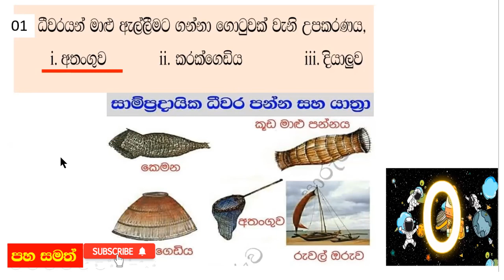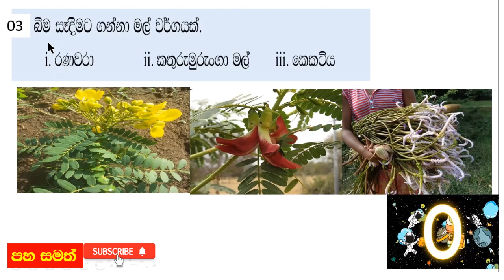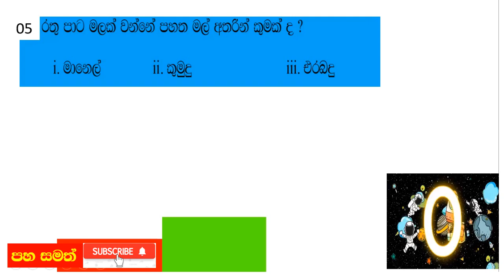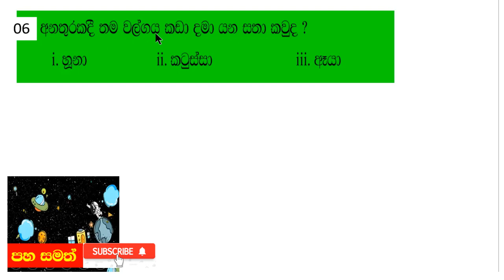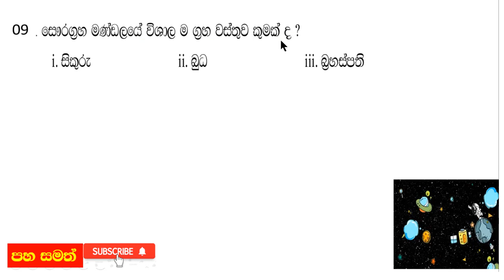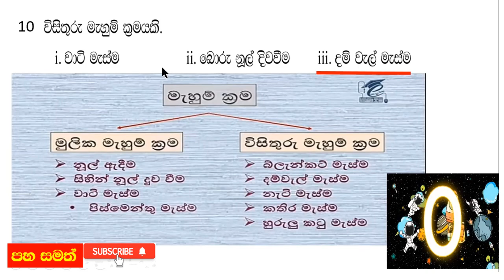Parisaraya keti prashna 1 General knowledge grade 5 motivationthoughts😊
Parisaraya keti prashna || General knowledge grade 5 scholarship || 5wasara shisyathwaya || Part 01
Parisaraya keti prashna || General knowledge grade 5 scholarship-
Hashan Edirisinghe
පහ වසර ශිෂ්‍යත්වය ජයගන්න අත්වැලක්